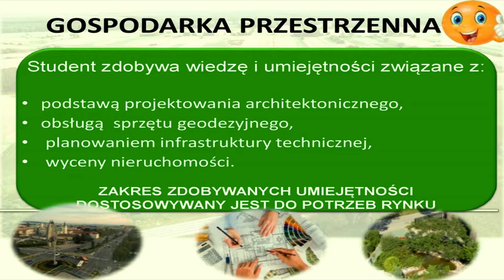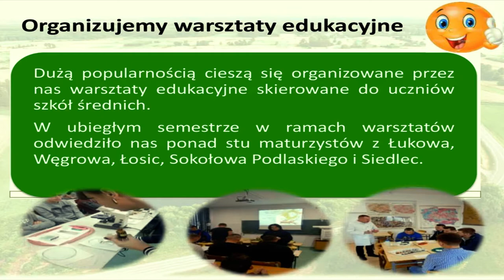Uniwersytet Przyrodniczo-Humanistyczny w Siedlcach zaprasza na kierunek Agroleśnictwo